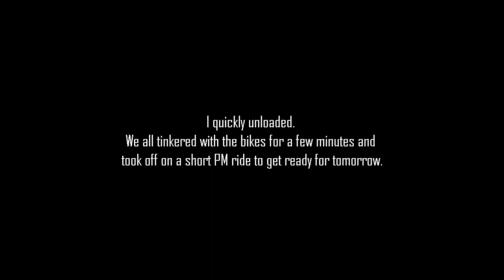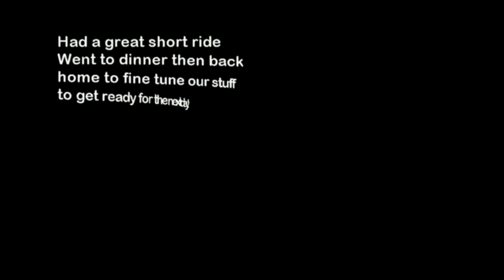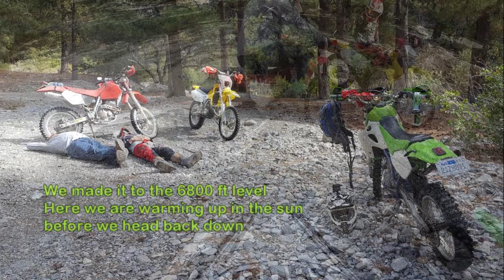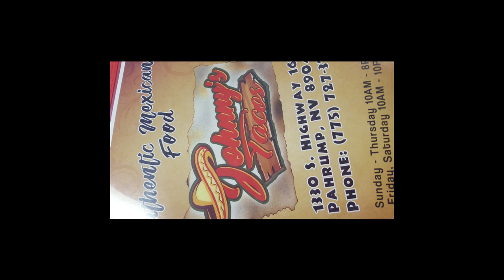2018 Pahrump Ride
Got the bile dialed!  Great time!

pahrump, dirtbike, motocross, klx250, tiny camper, desert, glamis, carpenter canyon,